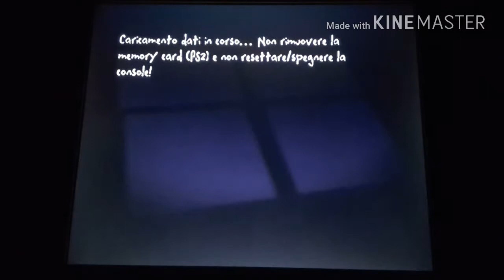MONSTER HOUSE - #03 - DI PARANORMALE IN PEGGIO!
Eccoci qua con la terza parte di monster house e buona visione amici terrestri
Ecco qua tutti i miei social: